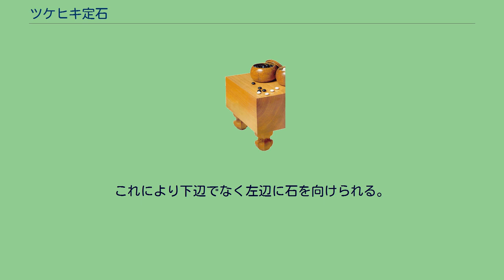ツケヒキ定石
ツケヒキ定石（ツケヒキじょうせき）は、囲碁における基本的な定石の一つ。
小目に対する一間高ガカリから発生する下記の形を指す。
他にもツケヒキを含む定石は数多くあるが、単に「ツケヒキ定石」と言った場合は下記の形を指す。
小目の一間高ガカリに対し、黒が下に1とツケ、白2のオサエに対して黒3と引いてできる形。
ツケヒキが打たれた後、白からはaのカタツギまたはbのカケツギが普通。
中央を重視する場合、cの大ゲイマあるいはdのケイマなどが打たれることがある。
また白は何も打たず、このまま手を抜くこともある。
黒は隅に10目程度の地を確保して安定し、白は下辺に展開して、部分的に互角とみなされる。
（上辺）白が1に堅くツイだ場合、次に白からaとツケる手を防いで、黒2あたりにトンでおくのが普通で、bにコスむ手もある。
白は3と上辺へ二立三析にヒラいて一段落となる。
後に黒cのツメからdの打ち込みなどが狙いとなる。
（下辺）白3と高くヒラく手もある。
aやbなどに味方の石がいる時などは、バランスの観点からこちらへヒラくことが多い。
黒はcにツメてからdへのオキ、eとツメればfの打ち込み、あるいは単独でgへの侵入などが後の狙いとなる。
（上辺）白が1にカケツイだ場合も、黒はやはりaのツケを嫌って2などに備えておく。
白は3と、カタツギの場合よりも一路広くヒラけるのが利点。
ただし黒からbにツメられるとcの打ち込みが厳しい（黒dのワタリが狙い）ので、白eとトンで備えておくのも立派な一手。
（下辺）左辺への発展を重視するなら、白1のカケツギに対して黒2のノゾキを利かせ、黒4へのコスミあるいはaへのケイマといった手もある。
ただし後に黒bの打ち込みを失う（黒cでワタれなくなる）ため、近年はあまり打たれない。
白1と大ゲイマして中央制覇を狙う手もある。
黒aのキリなら、白bから符号順に打って外勢を固める。
黒は2などに打って、後に白の薄みを狙うことが多い。
黒が手を抜けば、白から2あたりに打って封鎖する展開が考えられる。
白はツケヒキの形のまま手を抜き、黒1のキリを許すこともある。
後に白からaと引き出す手なども残る。
このためさらに黒からaの点にカカエておくのも立派な一手。
ツケヒキ定石では、白が下辺に展開する形となる。
しかし下辺の価値が低く石を向けたくない局面などでは、黒1のツケに対してaとオサエるのではなく白2 - 4と運び、ナダレ定石に持っていく手もある。
これにより下辺でなく左辺に石を向けられる。
黒もこれを嫌えば、黒1でbと上ツケするなどの手も考えられる。